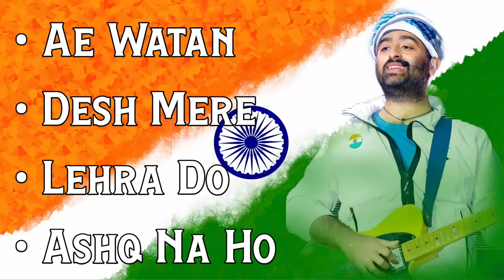Arijit Singh: Ae Watan | Desh Mere | Lehra Do | Ashq Na Ho | Desh Bhakti Song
Soulful Arijit Singh wish you all Happy 75th Independence Day. Jai Hind

• Ae Watan - 00:00 - 03:42
• Desh Mere - 03:42 - 07:03
• Lehra Do - 07:03 - 10:36
• Ashq Na Ho - 10:36 - 16:20

Song Details:
Lyrics - Gulzar
Movie - Raazi

Song - Desh Mere
Singer - Arijit Singh
Lyrics - Manoj Muntashir
Movie - Bhuj: The Pride Of India

Song - Lehra Do
Singer - Arijit Singh
Lyrics - Kausar Munir
Movie - 83

Song - Ashq Na Ho
Singer - Arijit Singh
Lyrics - Irshad Kamil
Movie - Holiday